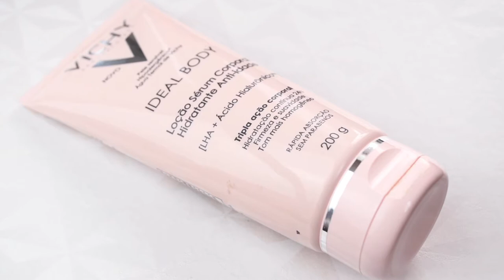5 Cremes hidratantes favoritos para o corpo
Conheça os meus 5 cremes hidratantes favoritos para o corpo. No vídeo tem uma breve resenha de cada um.

Beijos

Fê :-)